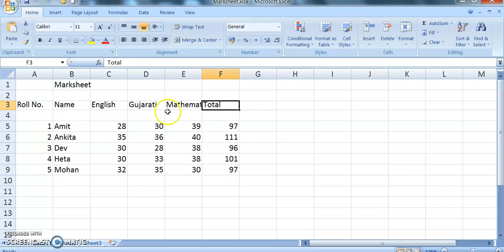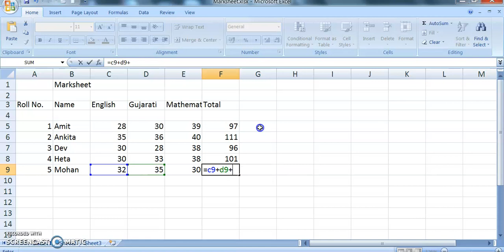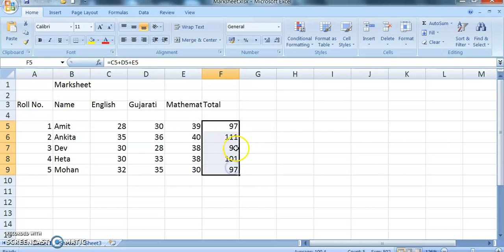R.H.KOTAK PRIMARY SCHOOL કમ્પ્યુટર | ધોરણ -૮ | ૯ ) ગુણનો સરવાળો કરવા માટે ફોર્મ્યુલાનો ઉપયોગ કરવા